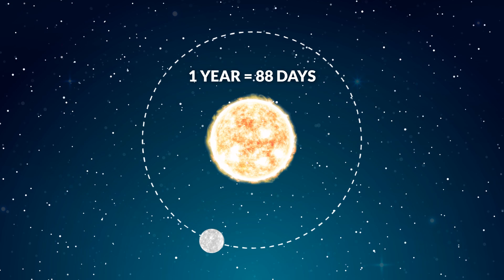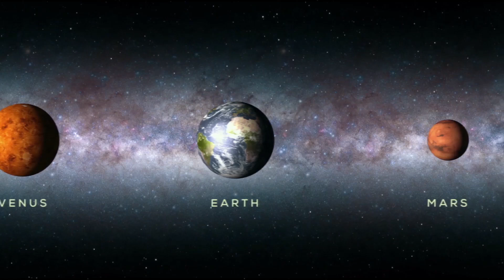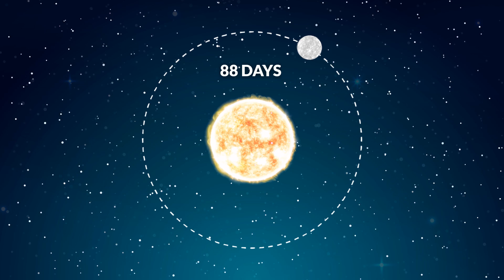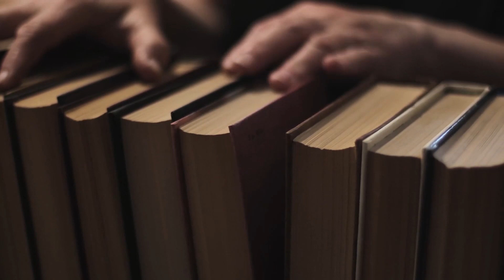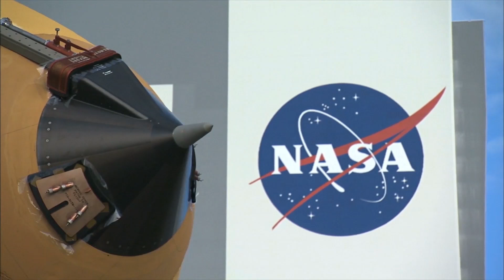First Images Reveal Mercury’s Mysteries: What We’ve Discovered So Far!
🪐 Unveiling Mercury: Exploring the Solar System's Enigmatic Messenger 🪐

Welcome to Science With Lou, where we unravel the mysteries of the universe! Today, we're diving into the captivating world of Mercury, our solar system's smallest planet. From its scorching surface to its frozen poles, Mercury has plenty of surprises in store.

🔥 Extreme Temperatures: With surface temperatures swinging from a blistering 800°F to a bone-chilling -290°F, Mercury's temperature rollercoaster is just the beginning of its peculiarities.

🚀 Cosmic Exploration: Join us as we embark on a journey through Mercury's mysteries. From Mariner 10's daring flyby to MESSENGER's groundbreaking discoveries, humanity's quest to understand this tiny planet has been nothing short of epic.

🛰️ MESSENGER's Legacy: MESSENGER's mission provided stunning imagery and invaluable insights into Mercury. From the towering Debussy crater to the discovery of frozen water at the poles, MESSENGER's discoveries have reshaped our understanding of this sun-scorched world.

🌌 BepiColombo's Journey: The adventure continues with BepiColombo, Europe's first mission to Mercury. Set to arrive in late 2025, BepiColombo will study Mercury's surface, interior, and magnetic field, unlocking even more secrets of this mysterious planet.

🌟 Join the Conversation: Share your thoughts and insights on Mercury's mesmerizing photos captured during the MESSENGER mission. Your opinions matter, and we're eager to hear your perspectives.

🔭 Stay Curious: As we conclude our cosmic expedition, we extend our sincere gratitude to you for joining us on this celestial journey through the enigmatic world of Mercury. Your support fuels our passion for sharing the wonders of the universe.

Thanks for exploring Mercury with us! 🌠

1:19 The Solar System
1:56 First Images of Mercury
2:32 Mercury’s Proximity
3:41 Size and Extreme Temperatures
5:40 Origins of Mercury
6:23 The Mariner Mission
7:53 The Messenger Mission
8:14 The Mercury Surface
12:29 The Present and Future of Mercury Mission
14:53 Outro